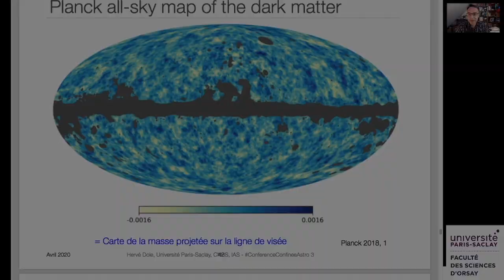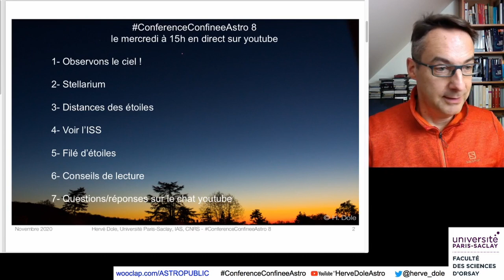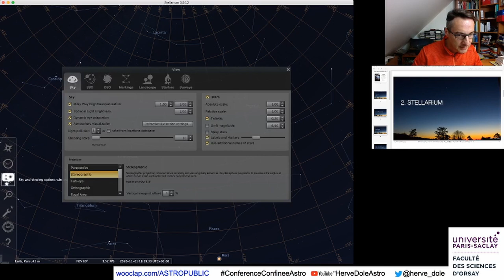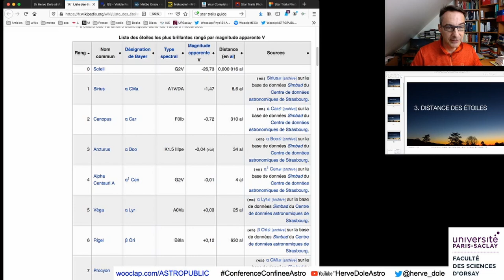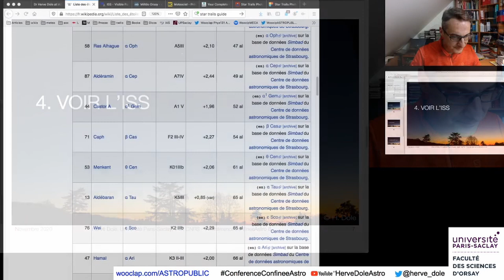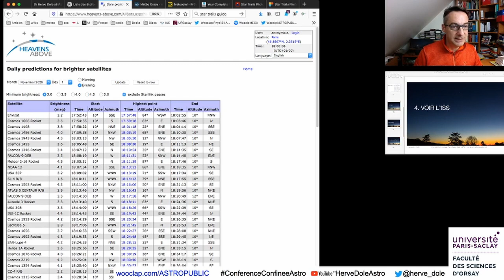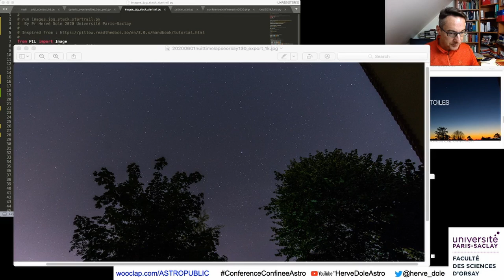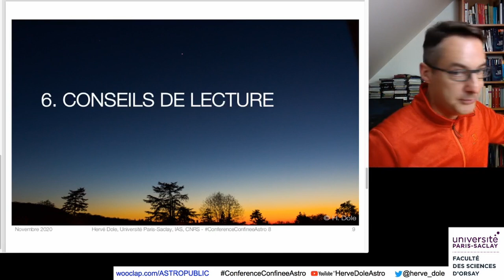ConferenceConfineeAstro 8 par HerveDoleAstro 20201104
Programme des séances des ConferenceConfineeAstro
par l’astrophysicien Hervé Dole

au programme de cette séance:

- observons le ciel !
- stellarium:
- Distance des étoiles
- Voir l’ISS
- Filé d’étoiles
- Conseils de lecture
- Questions / réponses sur chat